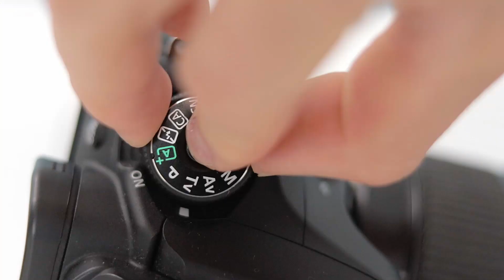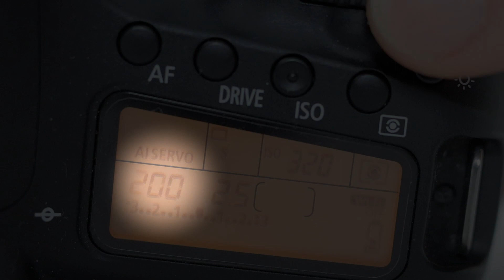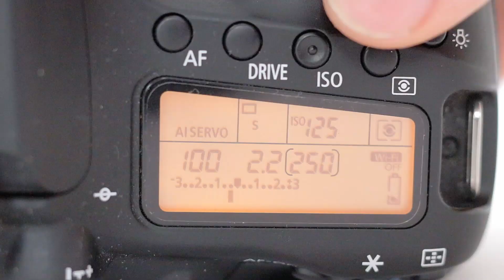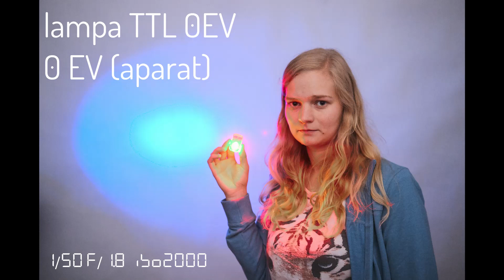Fotografia bez lipy - lampy reporterskie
0:00 Wstęp
1:47 Ekspozycja aparatu
3:15 Pierwszy plan, a tło
7:17 Światło zastane
8:26 Zamrożenie ruchu
9:49 Kratka AF
10:48 Modyfikatory
13:01 Jaką lampę wybrać?
14:03 Podsumowanie